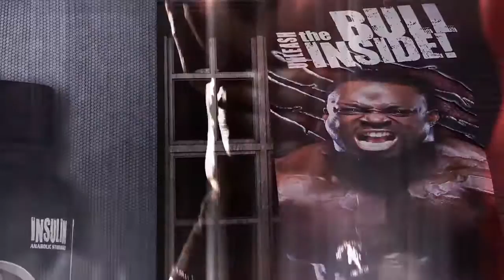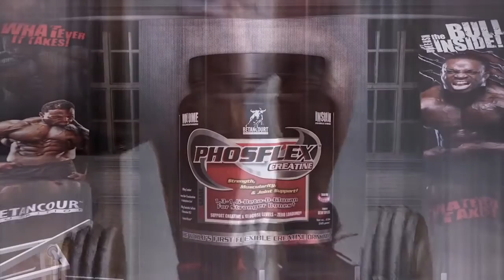Phosflex Creatine - Supplement Warehouse Australia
Connective tissue connects your muscles to your bones and bears most of the load as you lift weights in the gym. Whereas most products focus only on muscle, new PHOSFLEX™ promotes the recovery of muscle and may help support connective tissue in hard-training athletes, beginner through advanced.* PHOSFLEX™ contains:

* 3-Energy Creatine Complex: Creatine Monohydrate is the most studied and used form of creatine. It supports ATP re-synthesis by increasing muscle levels of phosphocreatine. The addition of di-creatine malate and creatine alpha-ketoglutarate to PHOSFLEX™ takes ATP re-synthesis to another level --three levels, in fact. While creatine increases muscle phosphocreatine levels, malate and alpha-ketoglutarate support the function of the tricarboxylic acid (TCA) cycle, a metabolic pathway involved in the re-synthesis of ATP.

* Glucose Polymers: GPs are possibly the fastest-acting, purest way to deliver glucose to your body. They can be digested and absorbed very quickly, making them ideal for fast recovery of glycogen levels post-workout.

* Waxy Maize: Derived from corn, WM is a slowly digesting, low-GI carb. It raises blood glucose levels gradually, which means that they come down gradually, too. This makes WM ideal for long, heavy workouts and individuals who have experienced sugar "crashes" with other carbs. Leucine Nitrate: The branched-chain amino acid (BCAA) leucine turns on "switches" inside your muscle cells that help support rates of muscle protein synthesis after resistance exercise.* The nitrate attached to leucine may be converted into nitric oxide (NO), a powerful vasodilator that may help support muscle blood flow.